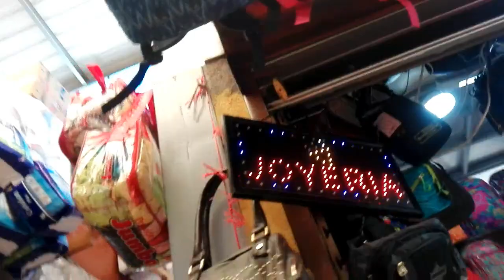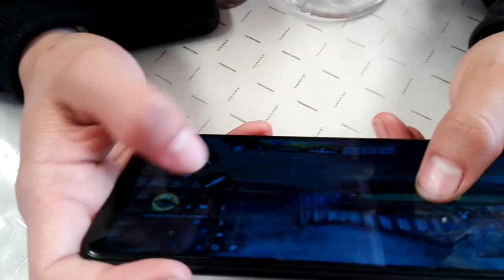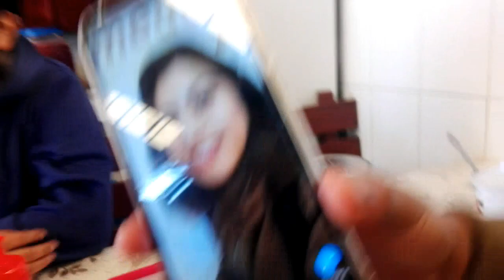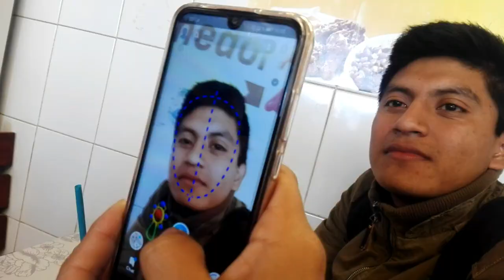PASEO POR SOLOLÁ CON AMIGOS - El Hits✌️🔥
¡¡likaso para mas vlogs !!

Video creado y Subido por El Hits✌️🔥